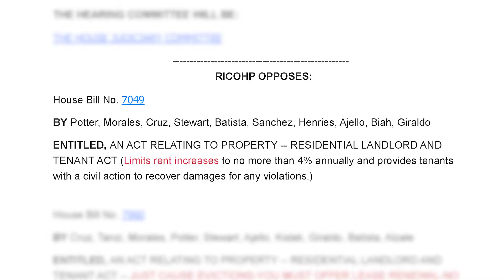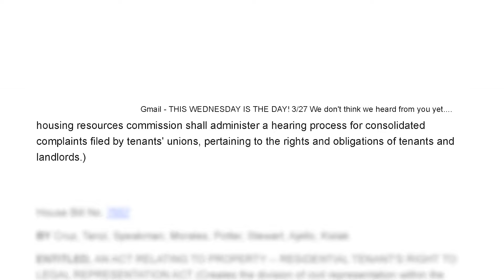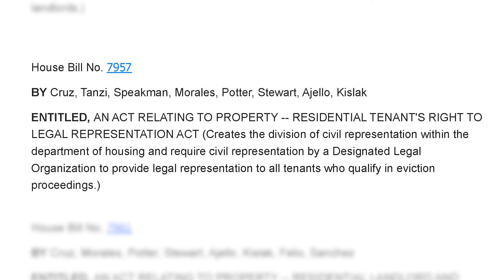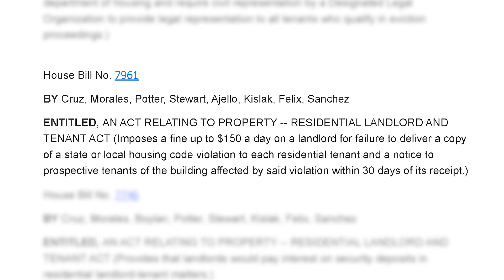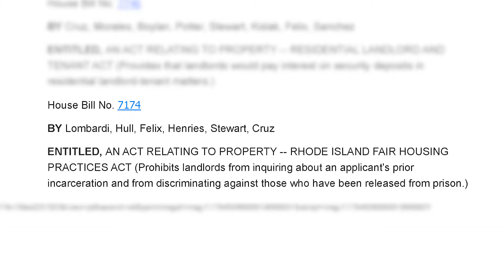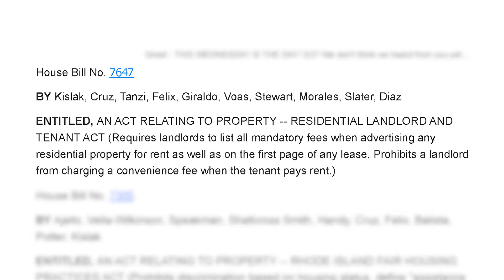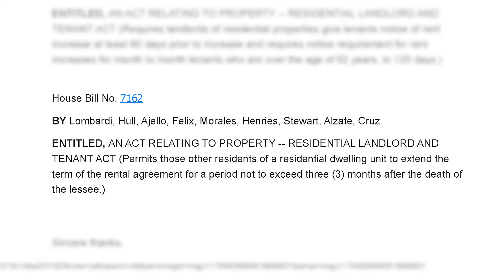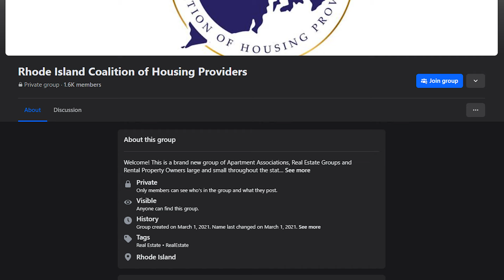Rhode Island Legislators Put Forward 12 More Anti-Landlord Bills!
Nexus Property Management™ is a property management franchise, and the real estate investment authority on all things property management. We manage residential and commercial properties nationwide, and also offer investment realty services to investors look to begin or add to their portfolios!

The Property Management Authority®

Real Estate Investing Authority®